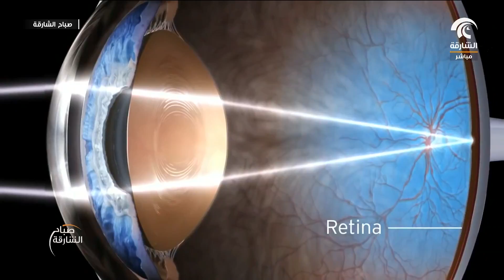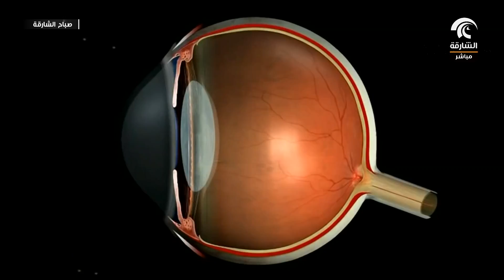صباح الشارقة .. أسباب رفة الجفن